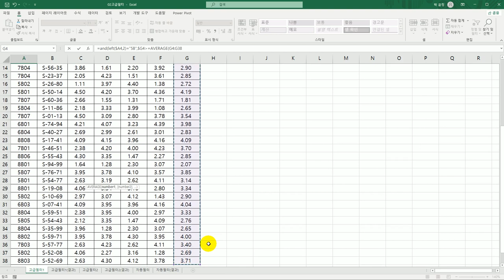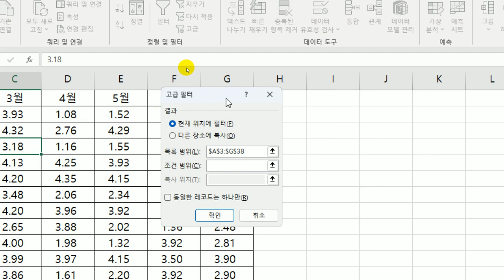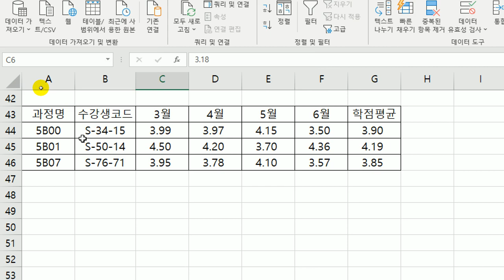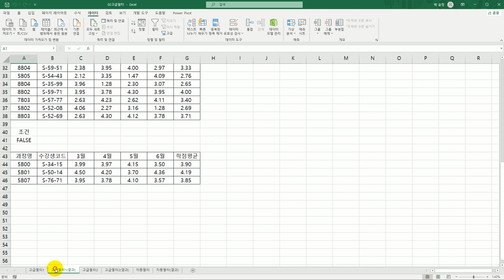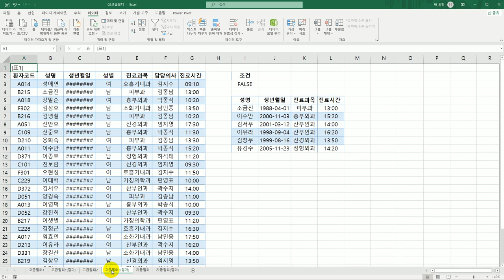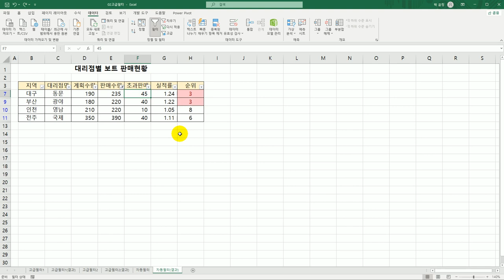[컴활1급실기] 0102 고급필터,자동필터(엑셀)